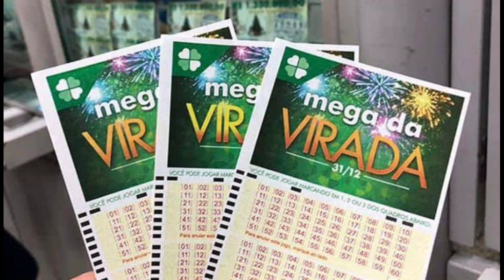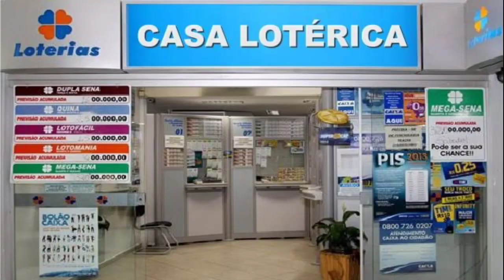(URGENTE) GANHADOR DA MEGA DA VIRADA APARECE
GANHADOR DA MEGA DA VIRADA APARECE E CAIXA SERÁ NOTIFICADA A PAGAR

Câmeras: GoPro Hero3, SJcam M20 Air, Smartphone Xiaomi Redmi Note 8
Microfone: Fabiano da MT